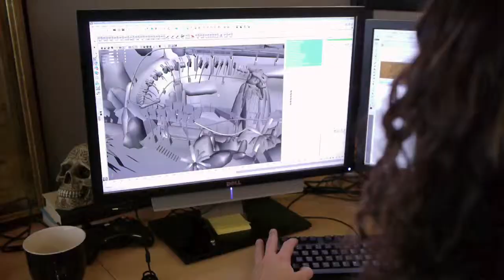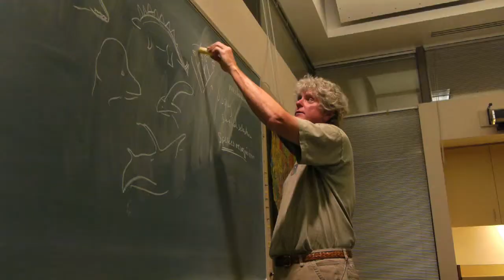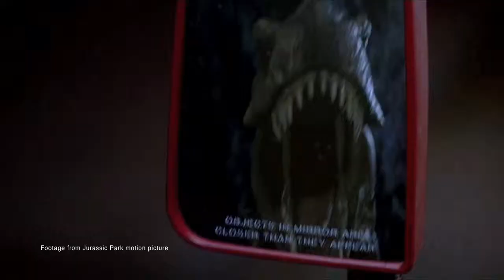Jurassic Park: The Game Behind the Scenes - Dinosaurs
Behind the scenes about the importance of the dinosaurs in Jurassic Park: The Game